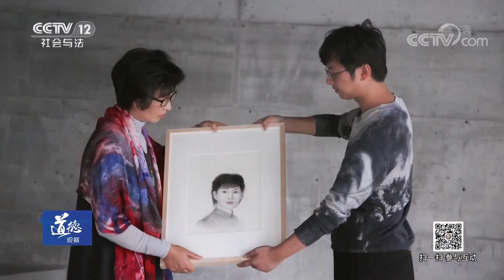《道德观察(日播版)》物·语 绣郎追梦 20190217 | CCTV社会与法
本期节目主要内容： “刺绣是女儿家的事！”在刺绣之乡这似乎是一个普遍的认识，但学经济贸易的张雪却回家做起了绣郎，他的创意极简风苏绣让网友惊呼“美到窒息”，也让年轻人对这门手艺改变了看法。